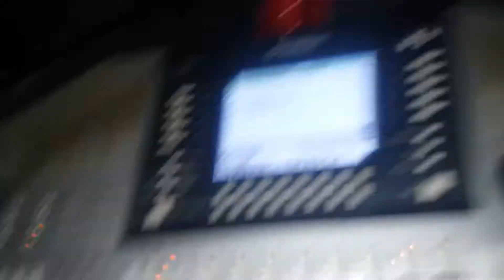MICHEL BRUNAY ao vivo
Festa de aniversário tocamos em qualquer evento social